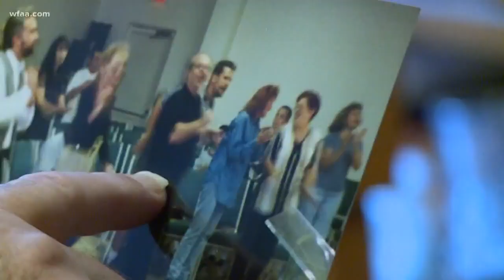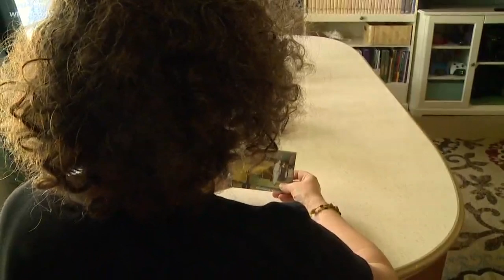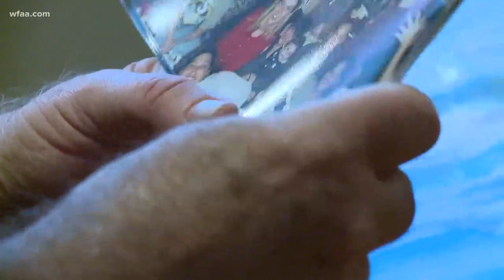15 years after his final sermon, pastor receives miracle from former church member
After 26 years as a Christian pastor, 64-year-old Dan Smith, of Carrollton, says it’s hard to remember every single person he has served over the years. But he will never forget the woman who made that phone call 29 years ago.